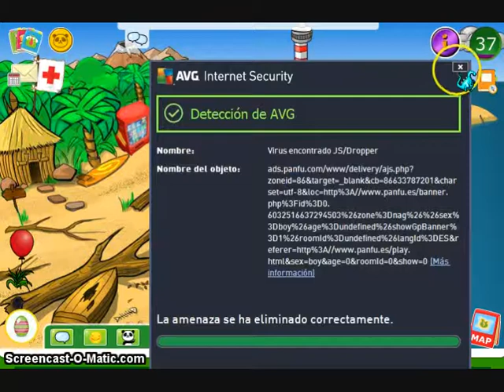misión Pascua Panfu